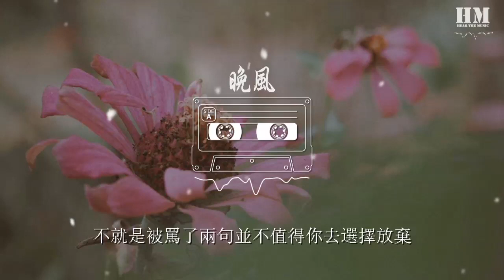Copy - 晚風『一個人漫無目的 迷失在晚風裏』【動態歌詞Lyrics】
晚風

00:00  作詞 : Copy/BT07-PZ
00:01  作曲 : Copy/BT07-PZ
00:02 編曲：July
00:07 採樣：星爺
00:13 混音：XTONE
00:29 將近的晚風快吹乾整條小巷
00:31 燃盡的燈光無法再將我們點亮
00:34 要明白有些事情不能總靠想象
00:37 大不了今晚繼續喝到明天早上
00:39 看不到希望的人還在自言自語說着
00:42 抱怨得不到溫暖的人還在繼續作着
00:44 他對着電話那頭說着自己過得很好
00:47 掛斷之後他又在被子裏面偷偷哭了
00:50 不存在一帆風順 偶爾也會去瘋混
00:52 儘管有好多人討論着你是什麼門貨
00:55 慢慢也有了分寸 不屑於那些爭論
00:58 所以我大多數的時候都會選擇沉默
01:00 付出的一切難免最後都會化爲落塵
01:03 就算整個世界空絕就剩我獨自一人
01:06 感覺到肩上重了 心裏又再次痛了
01:08 把委屈偷偷收好索性忘掉那些過程
01:12 一個人漫無目的 迷失在晚風裏
01:17 我知道後會無期 但也不能逃避
01:23 迷惘的日子裏 感謝能遇見你
01:28 究竟還要經歷多少荊棘
01:31 也許該爲我的選擇慶幸
01:33 人活着到底爲了什麼東西忙碌可能爲了一張到老也不夠還清的賬單
01:38 我每天碌碌無爲卻又感覺活的累總有人勸我別追夢了快去上班
01:43 混到頭來不過爲了一個名稱
01:46 你喜歡的東西總有許多人爭
01:48 他們隨便動動手指就能得到的你卻要付出百倍努力還要賭上你的人生
01:53 或許被打到鼻青臉腫也不敢還手吧
01:56 你知道後果沒有人可以來爲你承擔
01:59 吃完泡麪會撒謊自己的錢還有
02:02 一半是不想被擔心一半怕再難堪
02:05 我沒有他們那麼出衆沒有開豪車的叔送
02:08 就這樣其實我也無所謂
02:10 不就是被罵了兩句並不值得你去選擇放棄
02:13 聽完這首歌就早點睡
02:16 一個人漫無目的 迷失在晚風裏
02:21 我知道後會無期 但也不能逃避
02:26 迷惘的日子裏 感謝能遇見你
02:32 究竟還要經歷多少荊棘
02:34 也許該爲我的選擇慶幸
02:37 你沒做怎麼知道沒搞頭
02:38 你不要做了 我勸你要腳踏實地的做人嘛
02:42 這裏有份洗廁所的工作你先做着 你就別做夢了
02:47 做人如果沒夢想 那跟鹹魚有什麼分別啊
02:50 你連鞋都沒有 那不就是鹹魚一條嘍 還學人家講理想？
02:55 話不能這麼講 我心中的一團火是不會熄的
03:00 那把它吹熄了 不熄？
03:02 熄了可以再點着它